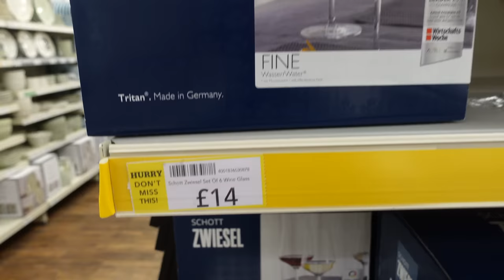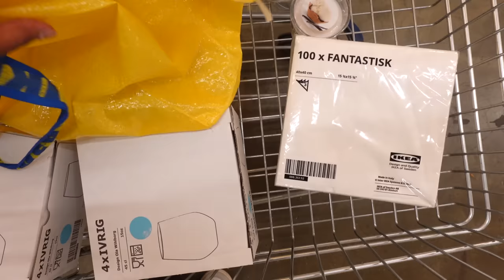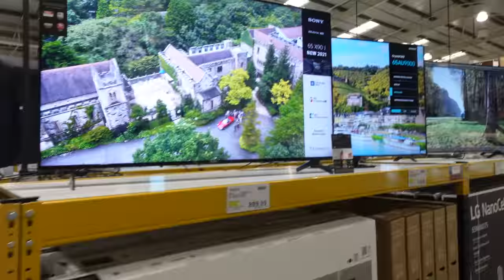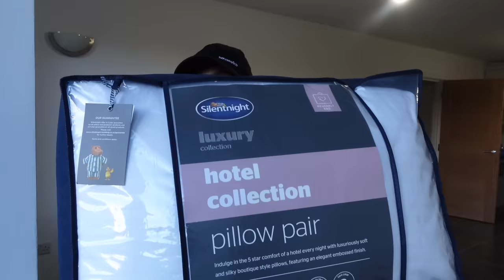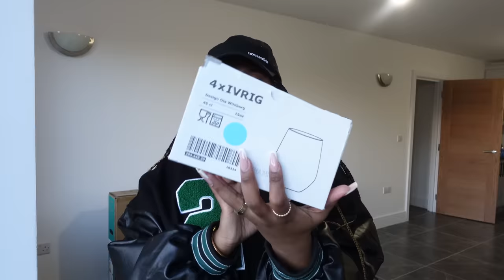MOVING VLOG!| FIRST TIME LIVING ALONE | NEW SOFA| HOMEWEAR HAULS | SNEAK PEAK OF THE PLACE | SK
I MOVED OUT GUYS !!

I can't believe this like God is really showing off this year and thank you so much guys for always supporting me I love yall long time x

Ikea  -
Clothing rack
Small glasses
Cocktail glasses
Coffre glasses

Aliexpress  -
Cotton buds
Gold tray
Gold cutlery

Amazon -
Gold straws
Gold hangers
Glass straws